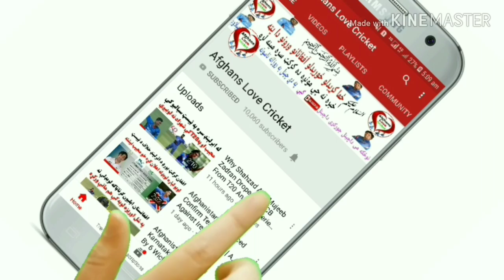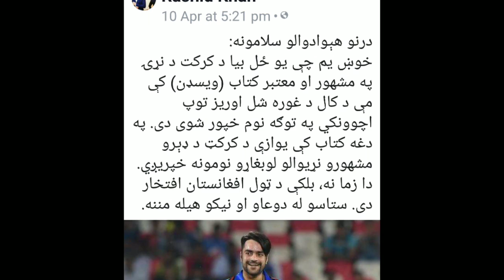راشدخان: خوښ یم چې نوم مې د کرکټ په یو معتبر کتاب کې لیکل شوی | Rashid Khan In Wisden Book 2019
راشدخان: خوښ یم چې نوم مې د کرکټ په یو معتبر کتاب کې لیکل شوی

درنو هېوادوالو سلامونه:
خوښ یم چې یو ځل بیا د کرکت د نړۍ په مشهور او معتبر کتاب (ویسډن) کې مې د کال د غوره شل اوریز توپ اچوونکي په توګه نوم خپور شوی دی. په دغه کتاب کې یوازې د کرکټ د ډېرو مشهورو نړیوالو لوبغاړو نومونه خپریږي. دا زما نه، بلکې د ټول افغانستان افتخار دی. ستاسو له دوعاو او نیکو هیله مننه.

IMPORTANT NOTE.